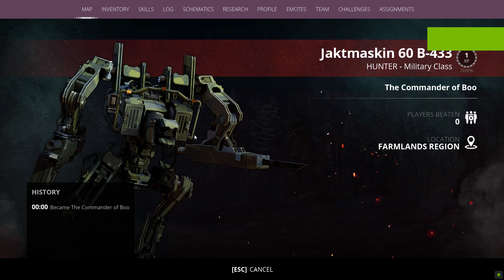Generation Zero – Defeating Rival #28